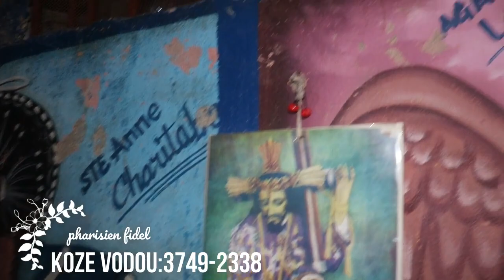ANMWEY MW SOT FÈ LWA YO PA MANJE KÒMAN MW PRAL FÈ POU RANMASE LWA.